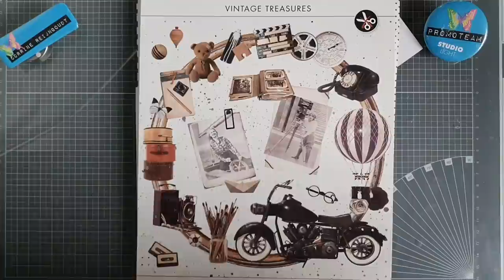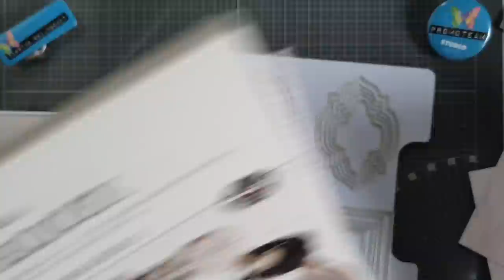condoleance kaart met SL-ES-DCB19 van Studiolight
gebruikte materialen van Studiolight zijn:
SL-ES-DCB19
JMA-ES-CD204
JMA-WYS-CD202
SL-ES-CD83
STENCILJMA05